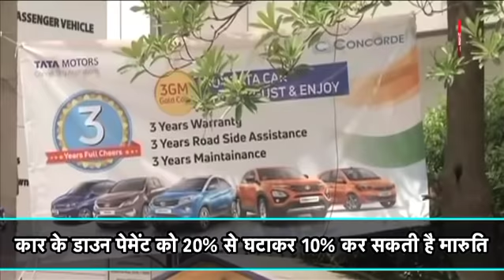जनवरी के जबरदस्त कार डिस्काउंट्स!।Biztak